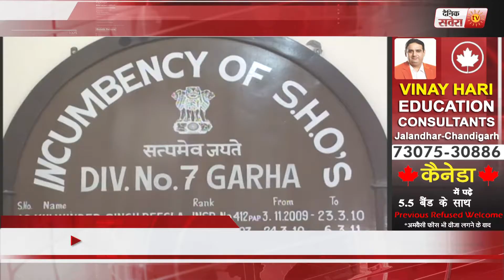Person Arrested in Robbery case